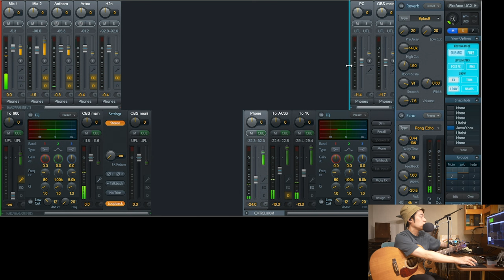ギターレッスン【Martin OOO-C1】マチ子さんシステム紹介 2024年版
ライブやお店の営業で使っているマチ子さんのシステムについて解説をします。
情報の内容としてはかなりニッチになると思うのですが、
気になる人にはかなり気になる内容だと思います(笑)。

ぜひ参考にしてくださいませ！！

●ピックアップ1 L.R. Baggs ANTHEM

●ピックアップ2  ARTEC A1-OS

●ミキサー RME UCX II